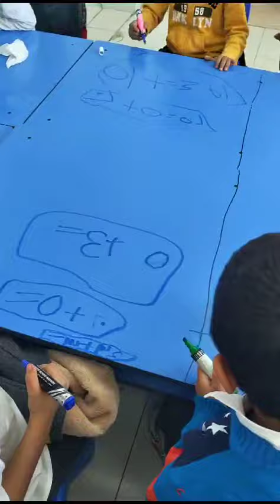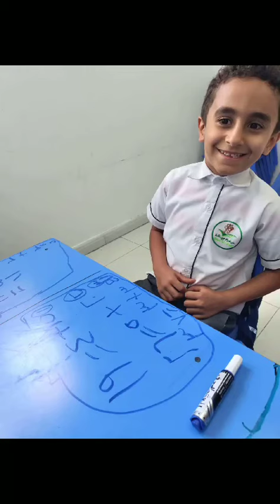مهارة الجمع - براعم متقدم 5